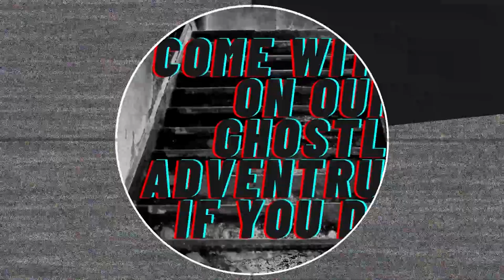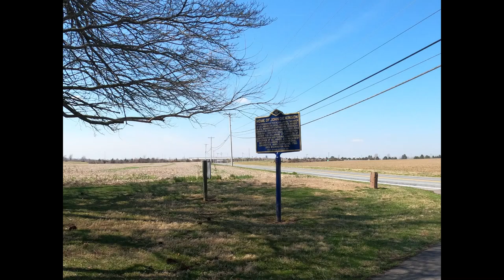Slideshow from the John Dickenson Plantation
These are some photos I took while I looked around at the John Dickenson Plantation.  Unfortunately, I was unable to do a paranormal investigation here and was unable to record video per their wishes.  All-in-all it was a very pleasant experience with a lot of history.  If you are ever in the Dover, Delaware Area, it is off of Little Creek Rd.